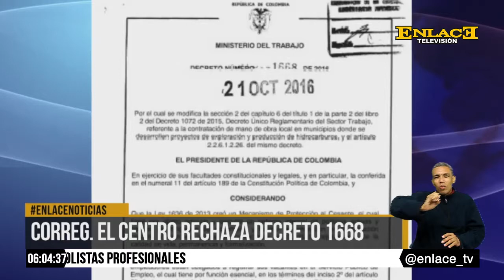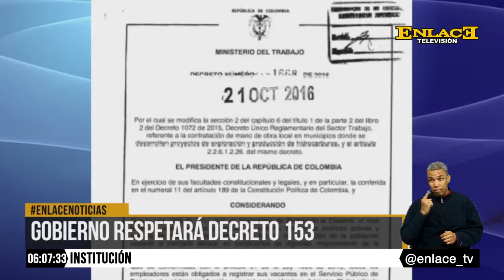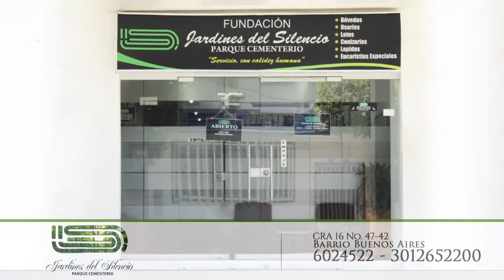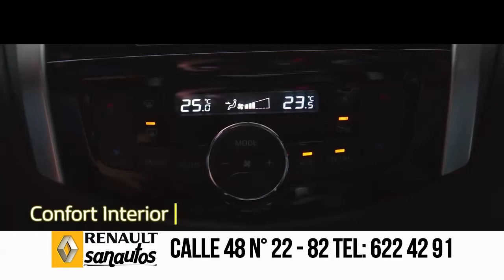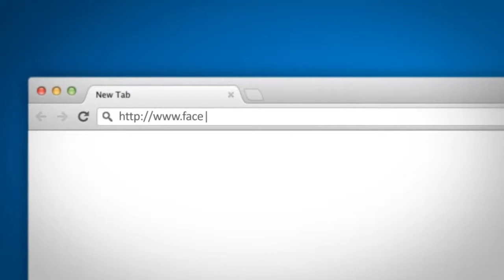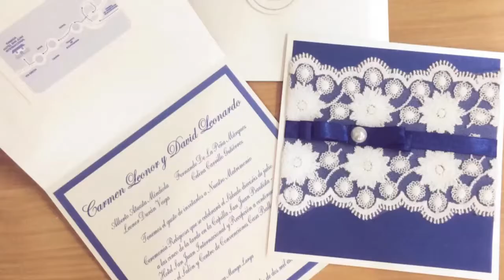ENLACE NOTICIAS 02 DE NOVIEMBRE DE 2016 EMISIÓN 6:00 P.M.